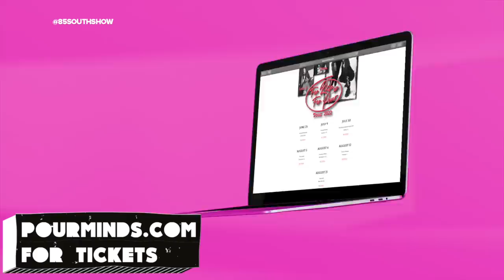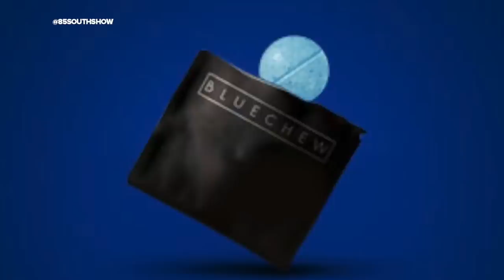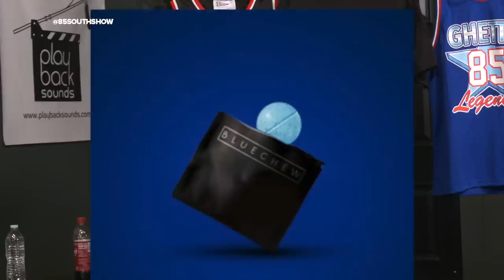😂 😂 😂 Myles Truitt in the trap! w/ DC Young Fly , Karlous Miller and Clayton English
This cool young black actor connects with the crew and tells the story of his come up!